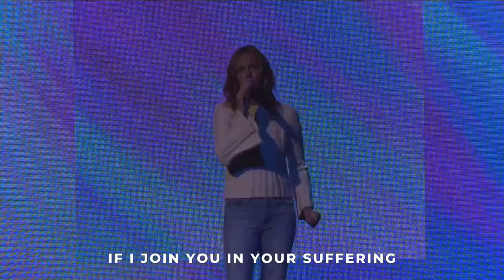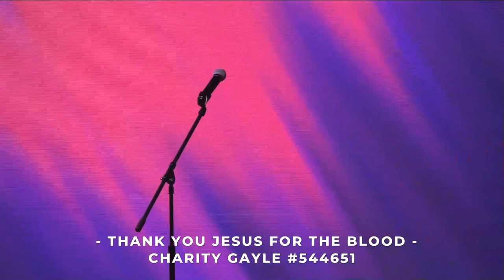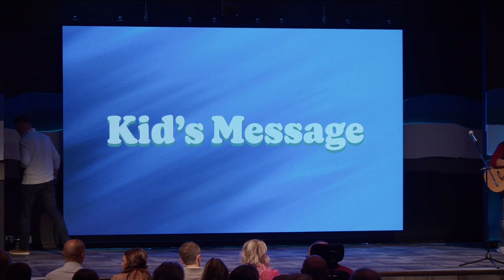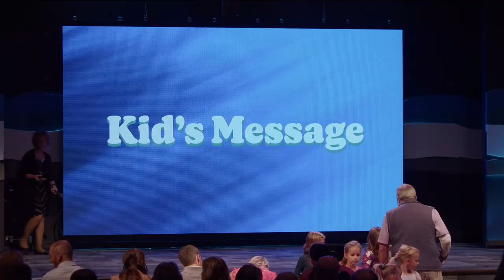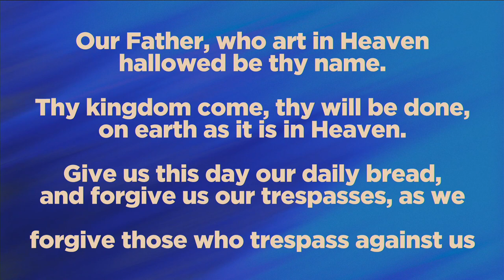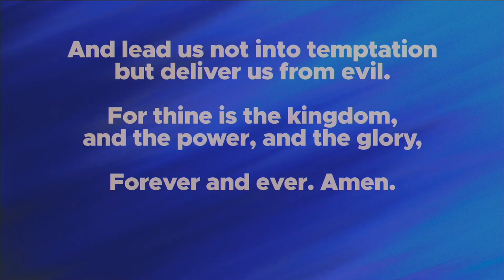The Gospel of Mark (Chapter 6)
The shortest Gospel in the Bible, Mark's powerful perspective on Christ's life will transform your life!